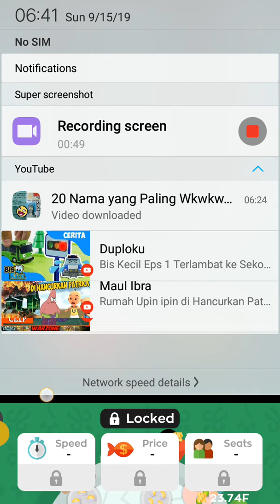Sushi bar unlock London with ads